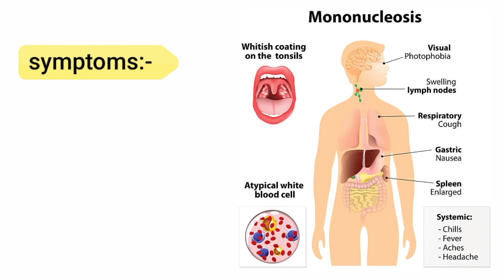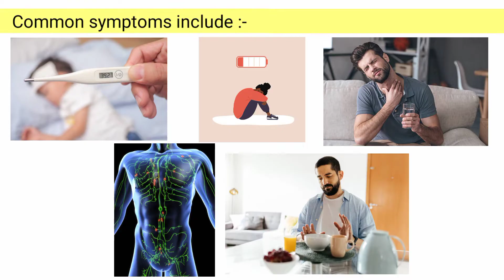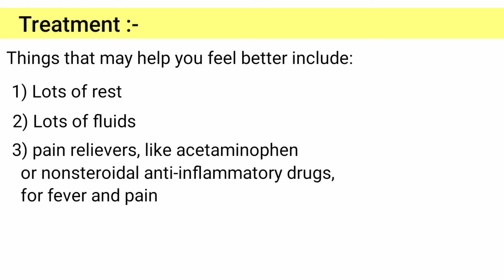What is Mononucleosis Disease / Kissing Disease (EBV infection)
Mononucleosis/kissing disease is a infection caused by EBV ( Ebstein-barr virus) infection.Mono (glandular fever) is transmitted by saliva.You're most likely to get mononucleosis with all the signs and symptoms if you're a teen or young adult. Young children usually have few symptoms, and the infection often goes undiagnosed.
          If you have mononucleosis, it's important to be careful of certain complications such as an enlarged spleen. Rest and enough fluids are keys to recovery.

Timestamp:-
00:00 Introduction
00:17 Spread of mononucleosis
00:29 Causes of mononucleosis
00:52 Symptoms of mononucleosis
01:06 Mononucleosis complications
01:59 Treatment of mononucleosis
02:30 Prevention of mononucleosis

similar videos on this topic :-
- Infectious mononucleosis (Kissing disease): Diagnosis, Clinical feature, Treatment
- Infectious Mononucleosis (Mono) - the Kissing Disease, Animation
- Childhood 'kissing disease' linked to adult chronic illnesses